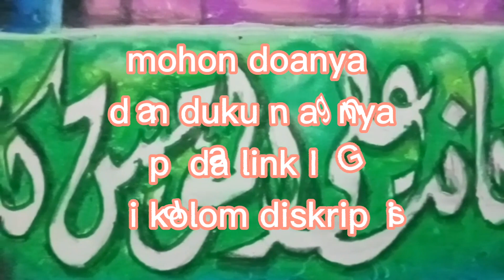Kaligrafi kontemporer lomba kaligrafi nasional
kaligrafi kontemporer lomba kaligrafi kontemporer karya akbarussadat azmi mohon dukungannya ada link dibawah ini kali grafi abstrak kaligralulis adalah kaligrafi full colour yang terlihat unik